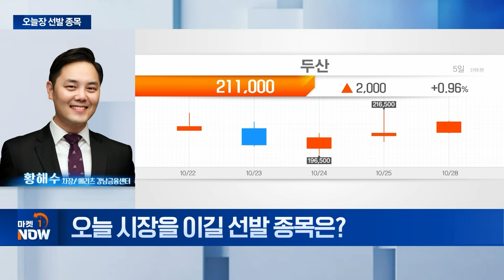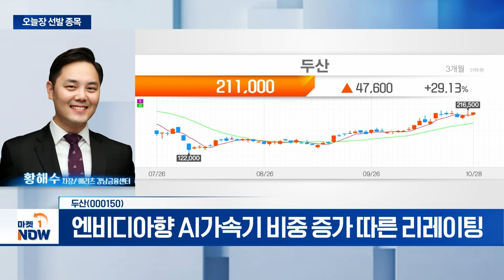두산... 엔비디아향 AI가속기 비중 증가 따른 리레이팅 | Market Now (20241028)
두산(000150)
- '비수기' 3분기, 실적 컨센서스 부합 전망
- 전자 사업부 고성장... 원년·주가 재평가 모멘텀
- 엔비디아향 AI가속기 비중 증가 따른 리레이팅